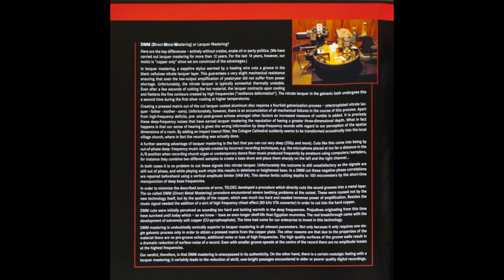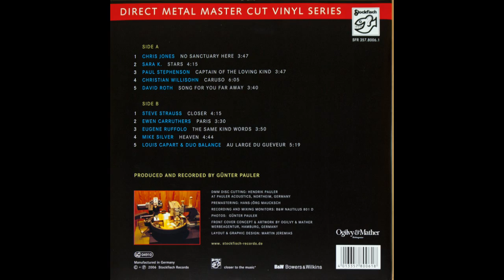Chris Jones - No Sanctuary Here 2006 Stockfish Records